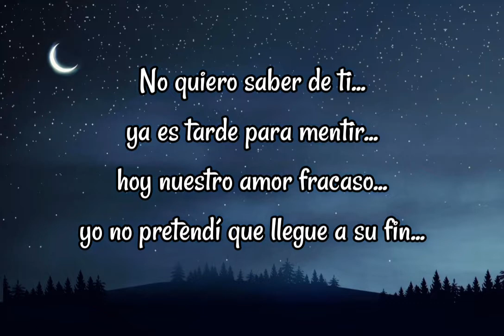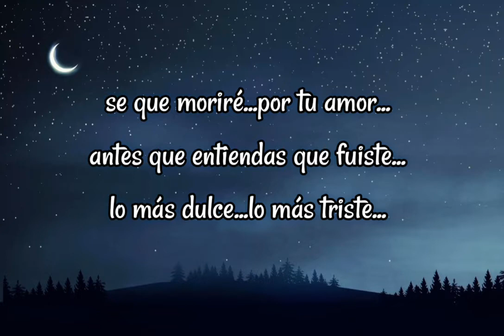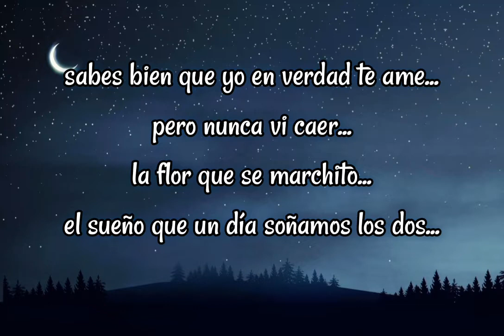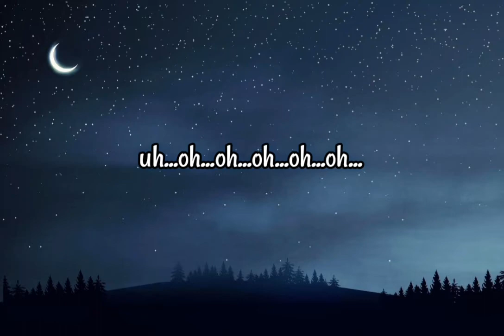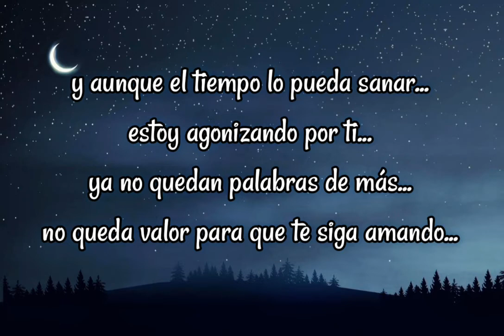Airbag( esta noche)